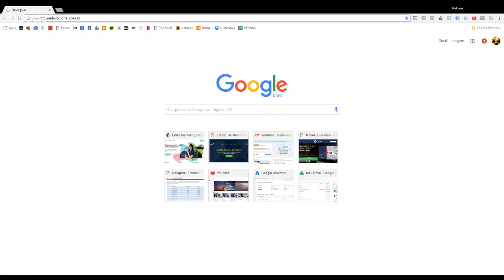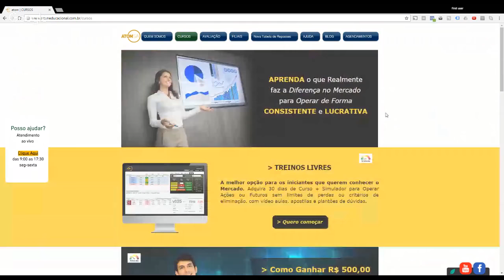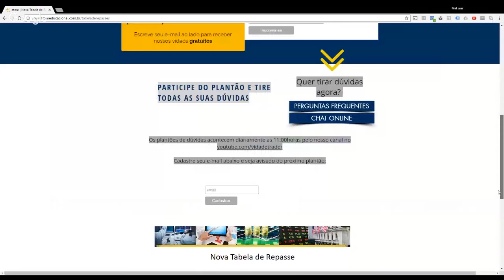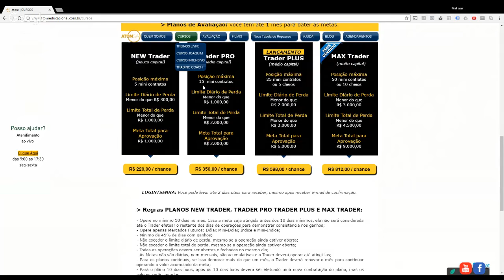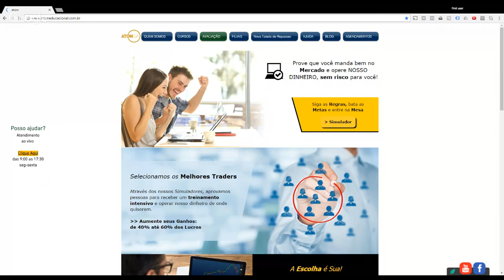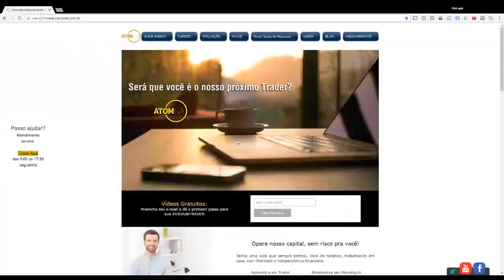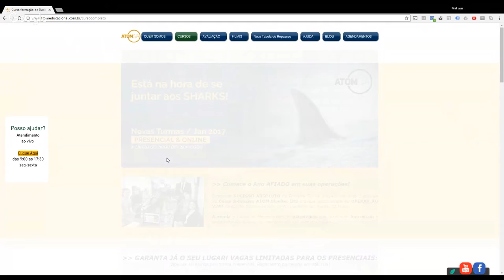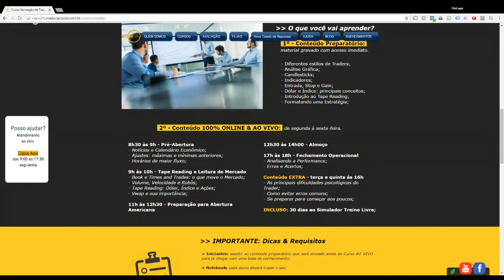Plantão ao vivo - tire suas dúvidas de como se tornar um Trader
Seja um trader ATOM
Opere nosso dinheiro SEM RISCO PARA VOCÊ
Faça parte do nosso time, treinamos você para ser trader